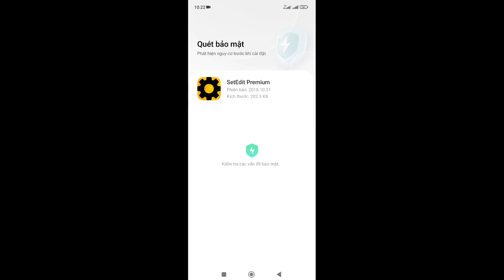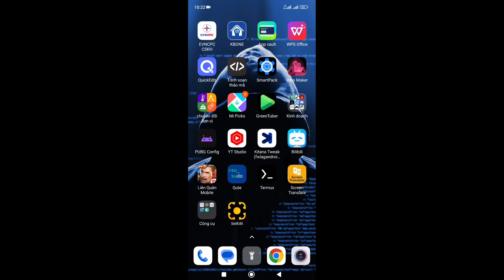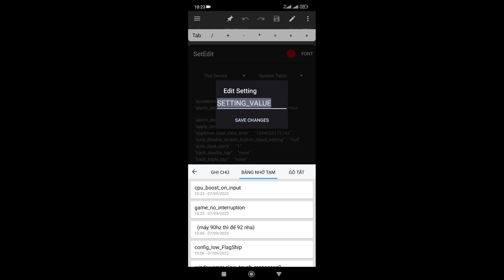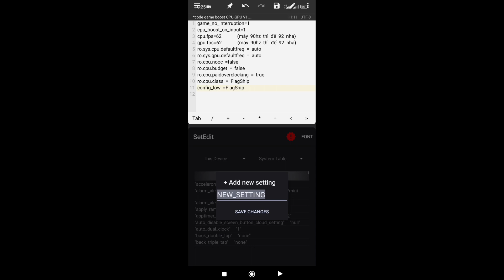Code setedit - code game boost CPU-GPU và 2 app setedit mod |fix lag ANDROID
LINK CODE SETEDIT GAME BOOST CPU-GPU:
LINK 2 APP SETEDIT MOD (AE TẢI VỀ VÀ GIẢI NÉN RA, MUỐN DÙNG APP NÀO CÀI ĐẶT APP ĐÓ NHA):
LINK APP FEATURE PACK FOR SETEDIT BỔ SUNG THÊM CÁC TÍNH NĂNG CHO SETEDIT:

best lag fix game booster
lag fix config file